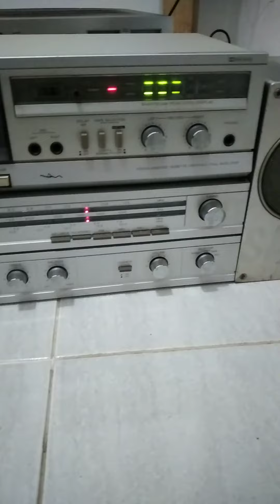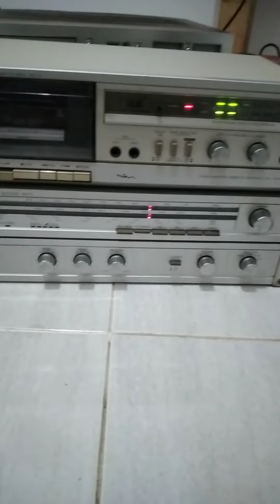Sharp RT-12 stereo cassete deck Demo